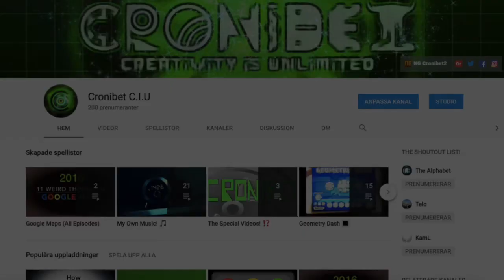[200 SUBS SPECIAL] - Zuinatei (My best song ever!) Now on NG!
Thank you all for 200 subs after doing YT for 2.5 years! I’m very happy and proud of myself + my work!
I could never have Done this without you all! 🙂
Happy listening to my 22nd song!
(Now aviable on Newgrounds!)